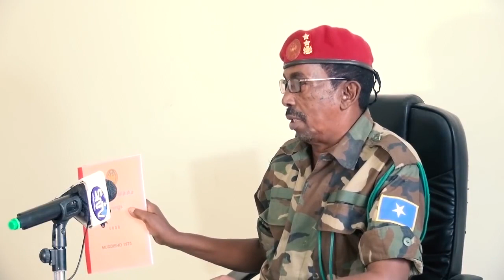BIG NEWS Ciidanka Kumaandoos & FBI oo soo saaray Amaro ka dhan ah Al Shabaab-